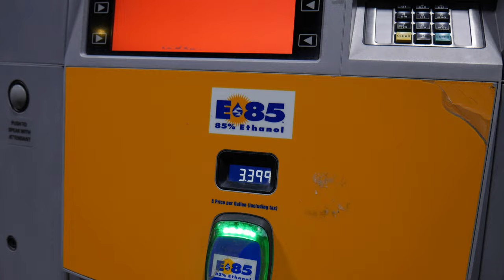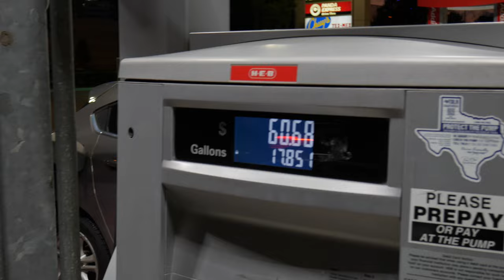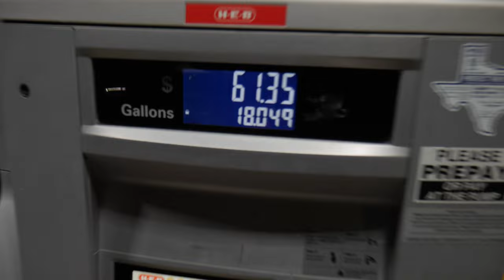FIRST TIME FILLING MY 2021 CAMARO 1LE UP WITH E85 *IS IT RELLY FASTER*